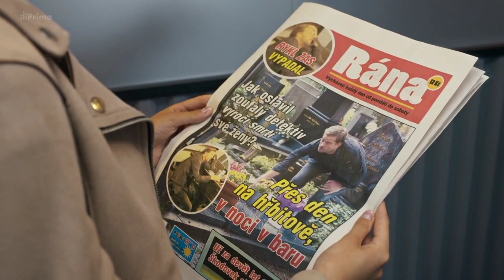Karolína & Martin - Až na to přijde || Dvojka na zabití